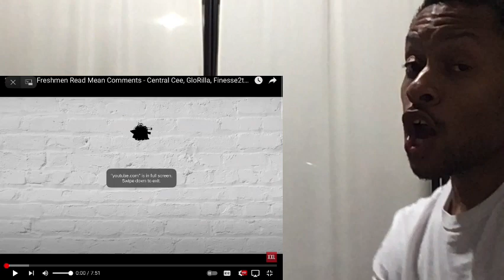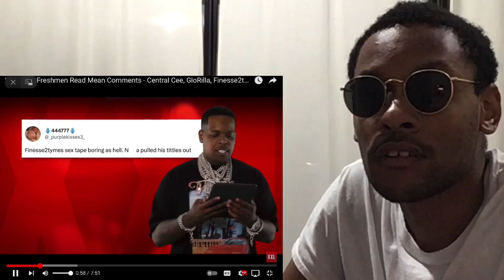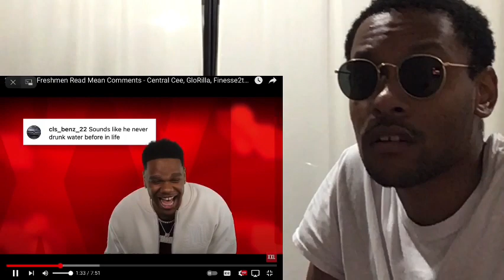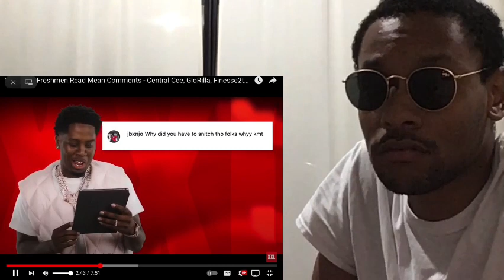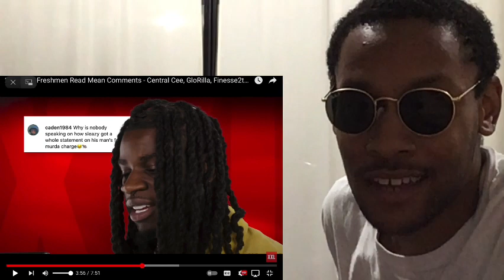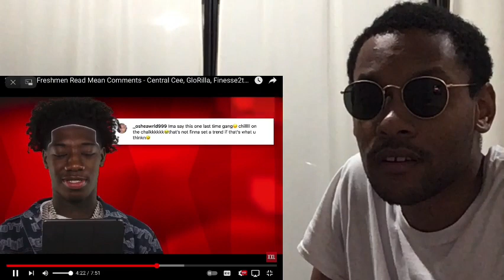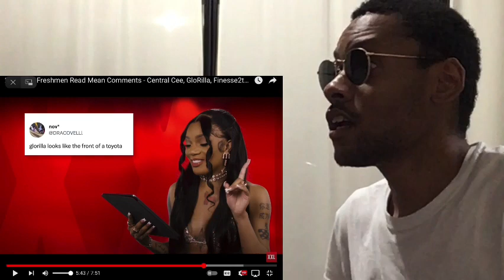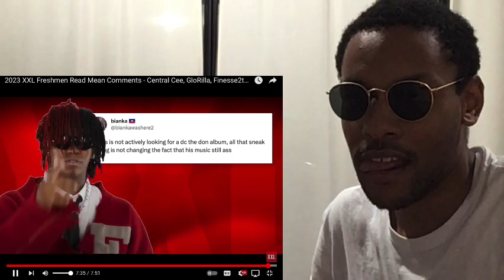CORY REACTS TO 2023 XXL FRESHMAN READ MEAN COMMENTS CENTRAL CEE, GLORILLA, FINESSE2TYMES, LUH TYLER